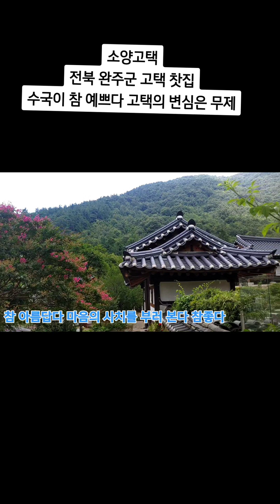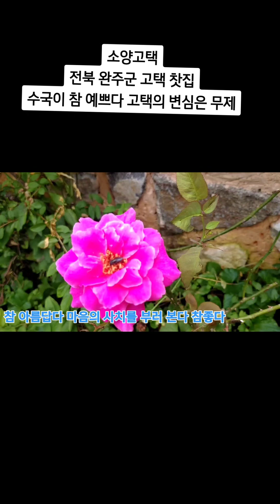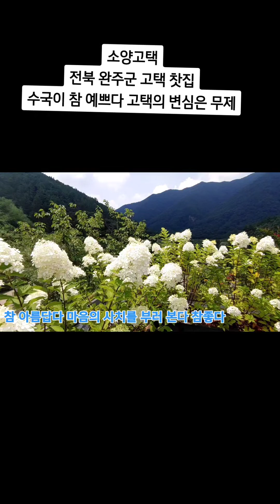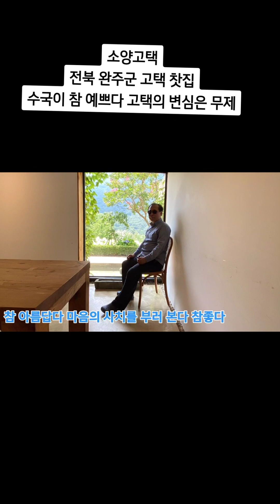예쁘 마음의여유 차한잔의휴식 전북완주군소양고택찻집